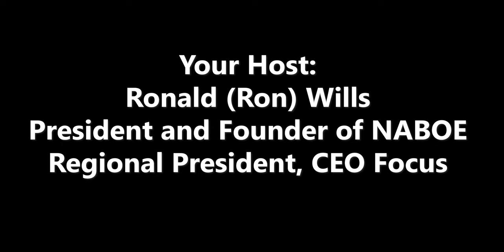The Importance of a Professional Coach Ft. Daya Naef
“I want to help small businesses excel, and small business owners know that they don't have to do this alone” - Ron Wills

More about Ron Wills:

CEO FOCUS * NABOE * GlobalCEO Companies

➤  Running a business can be a lonely job, that's why we bring together like-minded CEOs and business leaders to share ideas, best practices and likely find your next BIG IDEA. Join us so you never again have to go at it alone.

When you get tired of carrying the responsibility on your shoulders of making all the decisions of your company, join us. Come armed with your biggest issues, most challenging goals and image of what you want your company to be.

Working together, let's make running your business more fun and less stressful!

CEO FOCUS SECRETE SAUCE

➤  Our Members run businesses of $1MM or greater in revenue. If that's you, imagine having the collective wisdom of a room full of fellow business owners focusing on your challenges and goals. You will find that many of these like-minded business owners have gone through the exact same challenges that you are facing today. Wouldn't it be great to hear from them what worked and what didn't?

➤  CEO Focus - When running your business becomes a Lonely Job. CEO Focus leverages the power of fellow CEOs. This is working ON your business rather than IN your business. Powerful and game changing for small business owners.

NATIONAL ASSOCIATION OF BUSINESS OWNERS & ENTREPRENEURS (NABOE)

➤ National Association of Business Owners and Entrepreneurs: NABOE is a place where you just might find Your Next BIG IDEA. NABOE works with businesses of all shapes and sizes. We are a business non-profit supporting growth, education and new business development for the small business community.

BACKGROUND

Background: Mr. Wills is an author, keynote speaker, adviser, certified mastermind facilitator and the President and Founder of the Global CEO Companies